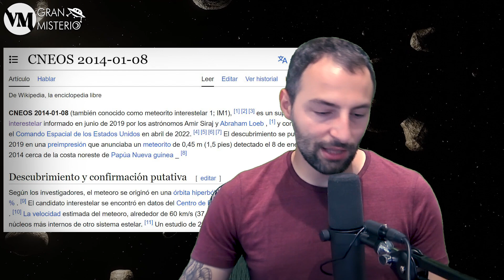¿Qué es IM1? El misterioso objeto submarino que podría ser una NAVE EXTRATERRESTRE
¡Descubre el increíble misterio de IM1, el primer satélite interestelar! En este fascinante video, el profesor de Astrofísica de Harvard, Avi Loeb, nos sumerge en una expedición única al fondo del océano Pacífico, donde se encuentra este objeto de origen desconocido. ¿Podría ser una nave extraterrestre o los restos de una antigua civilización espacial? Acompáñanos mientras exploramos los hallazgos sorprendentes, desde la composición anómala de IM1 hasta las enigmáticas esferas magnéticas descubiertas en el camino. Prepárate para un viaje alucinante a través del cosmos y desafía todo lo que creías saber sobre la vida extraterrestre.